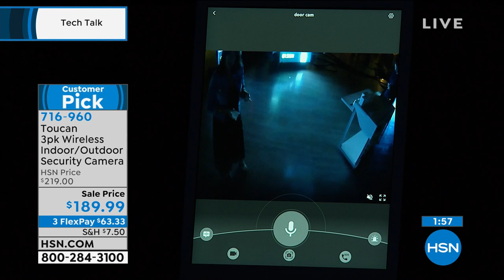Toucan 3pack Wireless Indoor/Outdoor Security Camera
Get the peace of mind you're looking for in a home security system with the Toucan indoor/outdoor camera. With incredible features like 1080p FHD recording, a 131degree angle view and builtin WiFi, you wont miss anything that happens in or around your home. The rechargeable lithiumion battery makes for easy wireless installation, and you never have to worry about the additional expense of replacement batteries!

    3 Wireless security cameras
    3 Charging cables
    3 Magnetic wall mounts
    3 Pieces of adhesive tape
    3 Wall anchors and screws sets
    3 Quickstart guides